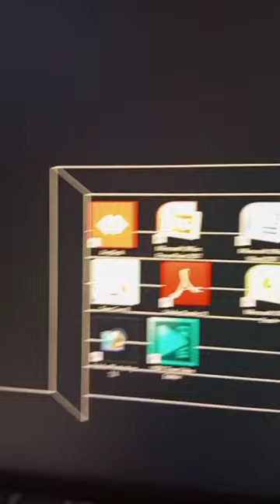Auto shelf and desk wallpaper| windows tricks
In this video I have telled you about auto shelf and desk wallpaper with this you can arrange icons in your pc like windows and mac  ..

Windows tricks and tips | auto shelf and desk wallpaper| shorts |